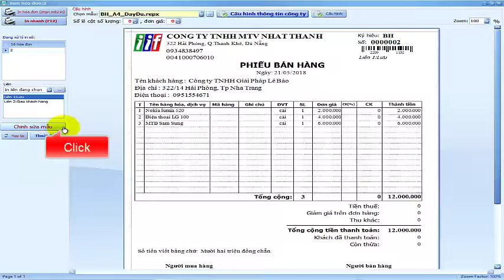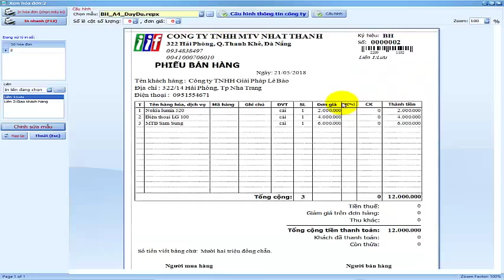Thiết kế mẫu hóa đơn - Phần mềm in hóa đơn bán hàng